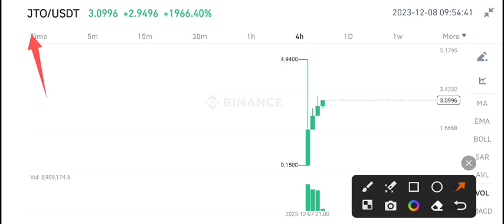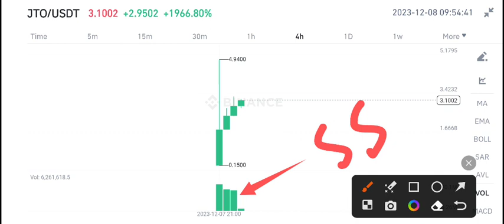Jito coin Price Prediction! Jito JTO Coin News Today